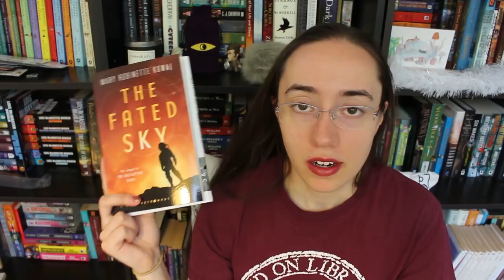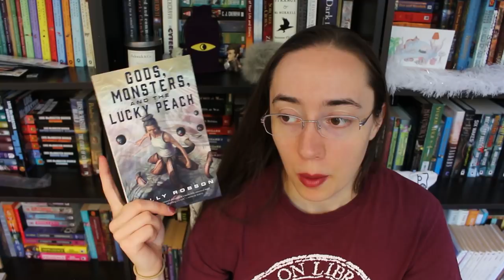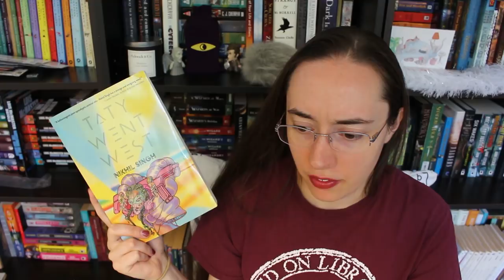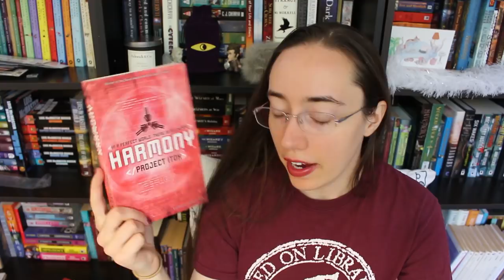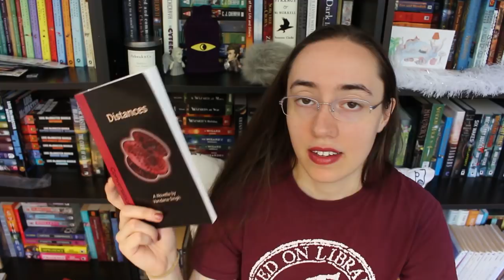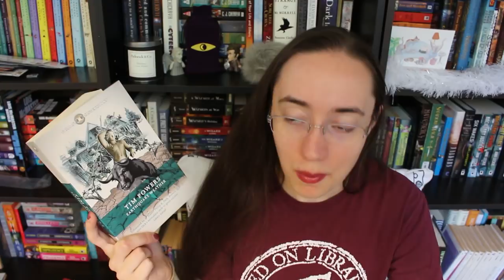WorldCon76 Book Haul!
I am a book shopping force of nature.

If you want to know more about what I did at WorldCon76, I made a video on that too

THINGS MENTIONED

(* = I've read it)

*Gods, Monsters, and the Lucky Peach by Kelly Robson

*The Atheist in the Attic by Samuel R. Delany

*Fire. by Elizabeth Hand

*The Adventure of the Incognita Countess by Cynthia Ward

*Iain M. Banks (Modern Masters of Science Fiction) by Paul Kincaid

(DNF) Yaqteenya: The Old World by Yasser Bahjatt (DNF'd)

Gibbon's Decline and Fall by Sheri S. Tepper